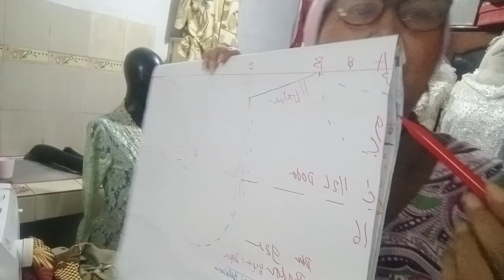blazer buat cucu SMA polanya gampang hanya 15 menit jadi